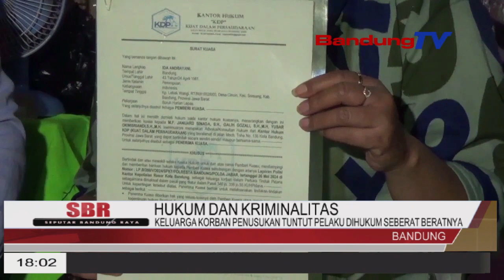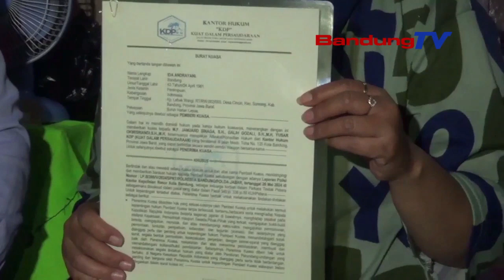KELUARGA KORBAN PENUSUKAN TUNTUT PELAKU DIHUKUM SEBERAT BERATNYA